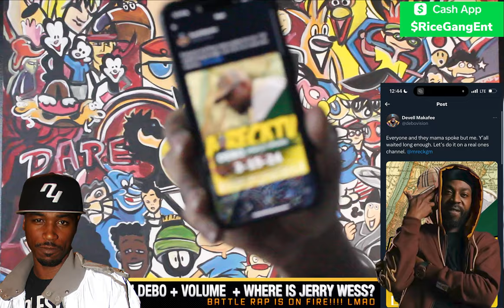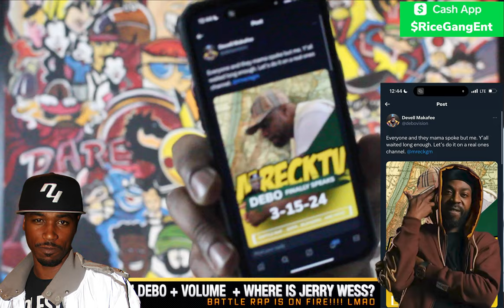TAY ROC IS ON A SERIUS WAR PATH + ACE AMIN MUST WIN VS OUN P + DEBO NAH😂 + HAPPY BIRTHDAY TO ME ❗️